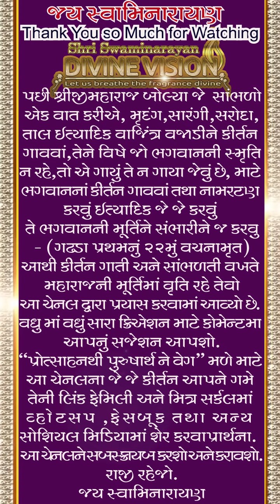Sakhi aaj mohan સખી આજ મોહન દીઠા... પ્રેમાનંદ સ્વામી Swaminarayan kirtan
સખી આજ મોહન દીઠા રે, શેરીએ આવતા રે;

મોરલીમાં ગીત મધુરાં રે, ચાલ્યા આવે ગાવતા રે. ૧

આવે વહાલો હસતા ને રમતા રે, ગોવાળાના સાથમાં રે;

ઉછાળતા આવે મોહન રે, ફૂલ દડી હાથમાં રે . ૨

રંગડાનો રાતો માતો રે, ચાલ્યો આવે શોખમાં રે ;

રસિયો જોવાને કાજે રે, ઉભી છું ગોખમાં રે . ૩

મોહનજીનું મુખડું જોયું રે, ઘુંઘટની ઓટમાં રે;

જોઇને ઘાયલ થઇ છું રે, નેણા કેરી ચોટમાં રે. ૪

હૈયાપર હાર ઝળકે રે, રહ્યું મન મોહીને રે;

બ્હેની પ્રેમસખીના નાથને રે, રહું છું જોઇને રે. ૫

જય સ્વામિનારાયણ

This channel is helpful in realizing the divineness of  Lord Shree Swaminarayan and  to understand the philosophy of the divine kirtan made by saints of Lord Swaminarayan.